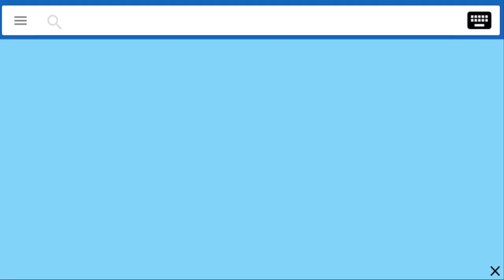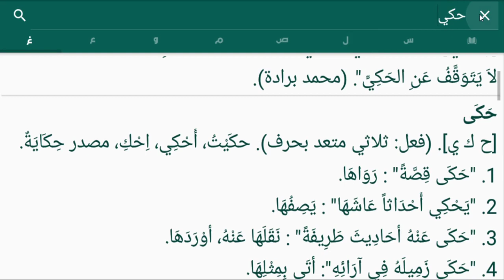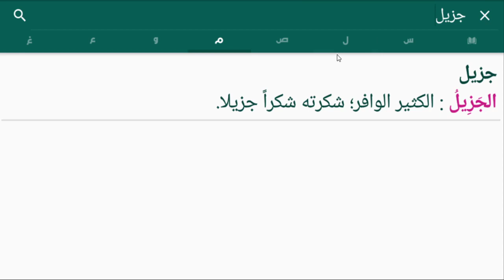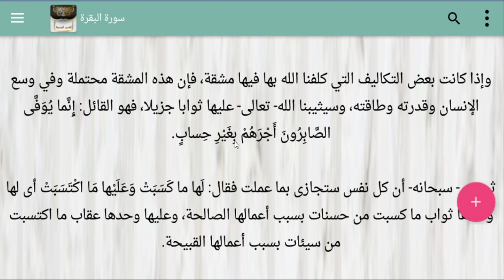ArapçaTatbikat​​​​ Amenerrasulu Tefsiri 2 (Bir cümlesi)